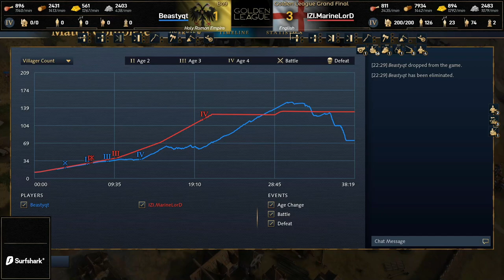MarineLorD vs Beastyqt - GRAND FINAL! - $125,000 Golden League (Game 4) - Age of Empires 4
Casters: Aussie Drongo and Lidakor